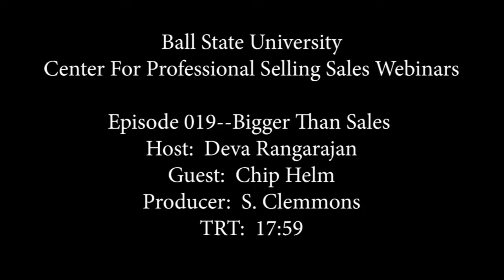CPS Webinar Episode 019: Beyond Sales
Author Chip Helm shares his thoughts and ideas about how humility is key in building relationships and his concepts are relevant not just for sales but also for anyone interesting in having a successful career.